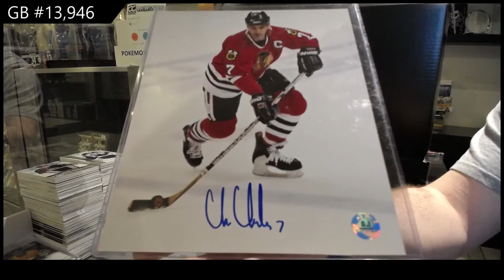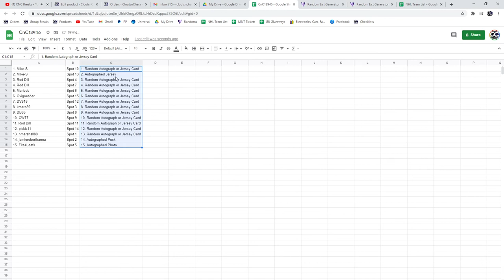CNC Infinity Memorabilia Hockey Box Break - C&C GB #13,946